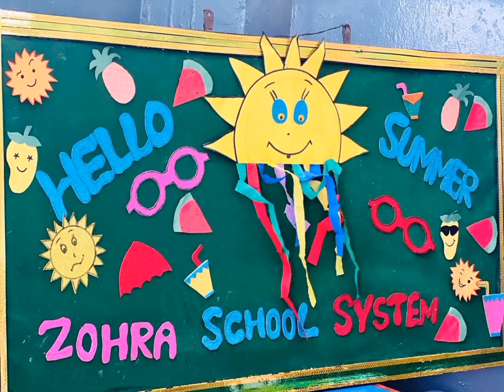Notice Board Decoration ideas for PTM and More events//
Create an eye-catching notice board to promote the upcoming Parent-Teacher Meeting (PTM) and Water Day event. Use vibrant colors and bold fonts to grab attention. Incorporate images of children engaged in learning activities and enjoying water-related fun. Divide the notice board into two sections: one for PTM details and another for Water Day. For the PTM section, include the date, time, and location of the meeting, emphasizing the importance of parental involvement in their child's education. In the Water Day section, highlight the date and activities planned, such as water games, conservation workshops, and a water-themed art competition. Add encouraging messages to attend both events, fostering a sense of community and emphasizing the significance of education and environmental awareness.

Free Research Preview. ChatGPT may produce inaccurate information about people, places, or facts. ChatGPT May 24 Version